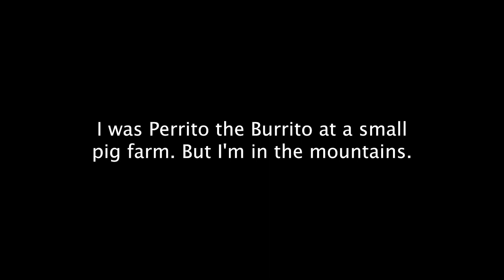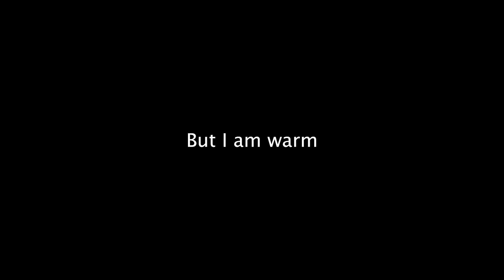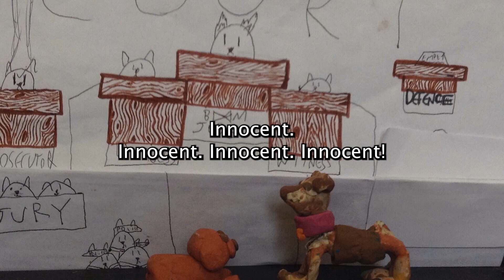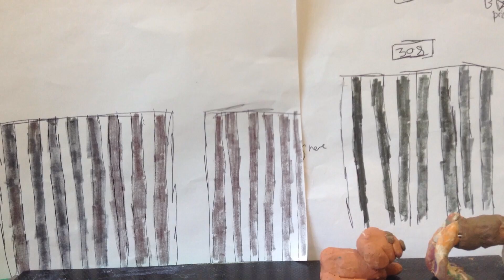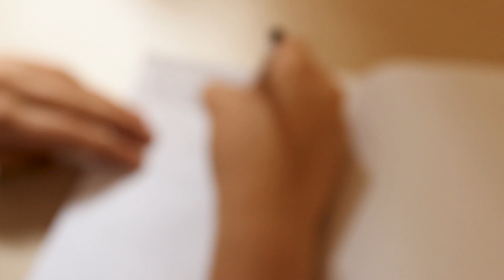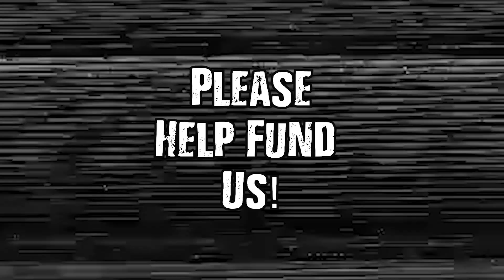FIlm Cuts - best cuts of 2023 - Part 1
We hope you enjoy this short selection of films from our last year at Film Cuts Club.
This much-loved club is at risk of closing in the next year as funding gets more and more difficult to secure.
All donations* before 27th August are matched by the BA Better World fund!
* one per donor up to a max of £250.

Includes:
The Adventures of Perro & Perrito
Coming Soon!
Crystal Forest